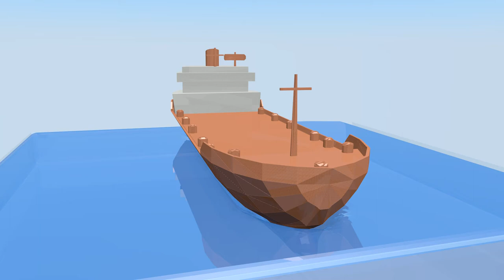Ship on rendered water using Blender 2.63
This is a short 19s animation showing a boat interacting with Blender 2.63 water physics. Just experimenting with what can be achieved.  The boat is fixed, with collision and water obstacle applied.

Rendering of the water (set at 110), took surprisingly long, ~3 hours and about the same for the animation to be converted into video (AVI).  I was using an i7 (8 core) 2.4Ghz.  Cuda was enabled in the software to take advantage of the NVidia card, but this only accounted for about 3% of the rendering.  Blender is apparently still experimental with GPU rendering.